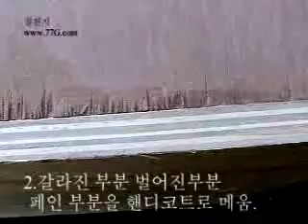DIY438 합판, MDF, 락카유색(빨강,노랑 등등) 페인트 시공방법